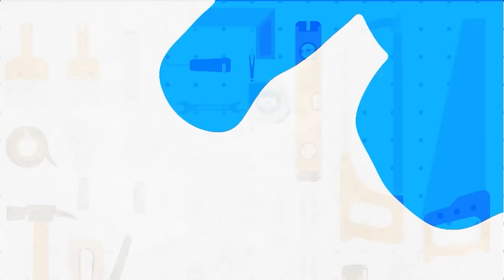Construction Vehicles with Handyman Hal | Dump Truck and Excavator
Handyman Hal spends the day with Construction Vehicles! On the episode of Handyman Hal Kids Show we will learn about a dump truck and excavator on a construction site. Handyman Hal checks his to do list. First Handyman Hal as to use and learn the excavator to move dirt on to the dump truck. Then Hal has to drive the dump truck and dump the dirt out. Along the way Handyman Hal explains the different parts of the excavator and dump truck.  Take a look inside the excavator and dump truck and see how they work. What a fun day for kids to learn construction vehicles. Our hero in a hard hat Handyman Hal!

Come explore the channel with the best handyman around, Handyman Hal! Learn new things all the time and watch the adventures we can go on. There are so many exciting things to explore and learn. We know kids love to watch how things work and watch things being built. Handyman Hal so has explored a fire station, dump truck and excavator, he has built toys with his tools, and even helped out a kona ice truck. Along with tools and building Handyman Hal teaches kids counting and numbers, learn colors, new shapes and always exploring new things. It’s Awesome!